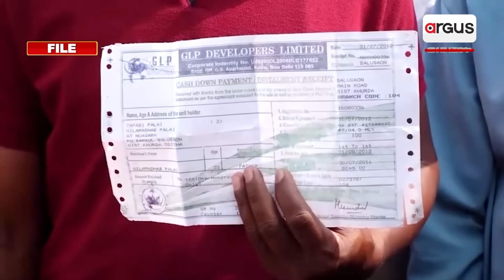These Odisha BJD Leaders Will Be Nabbed, Says BJP Leader Pradip Purohit! Naveen Patnaik | VK Pandian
ଜେଲ ଅନାଇ ବସିଛି, ପ୍ରସ୍ତୁତି ସବୁ ସରିଛି । ଜଣେ ଜଣେ ବନ୍ଧା ହେବେ ବିଜେଡି ନେତା...ଏମିତି କହିଲେ ପ୍ରଦୀପ ପୁରୋହିତ